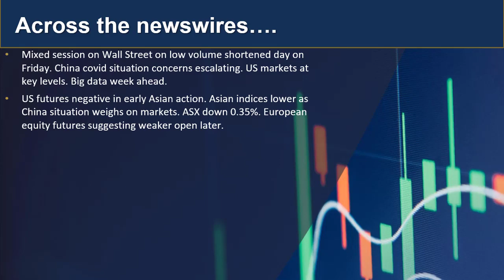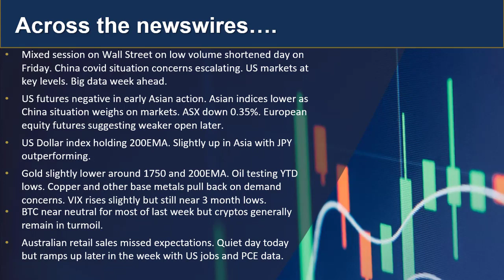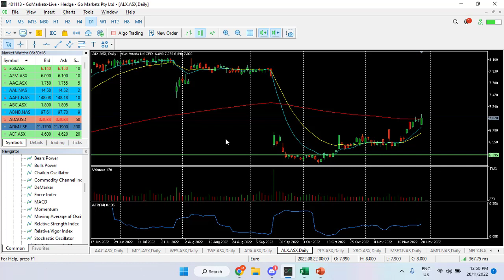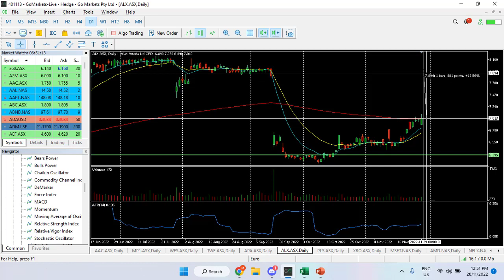GO Update and Charts of Interest - AUDJPY and ALX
US Markets resume normal service today after the end of week holidays. The China Covid siutation is escalating not only in incidence but also on market impact.. find out what is happening in todays video...